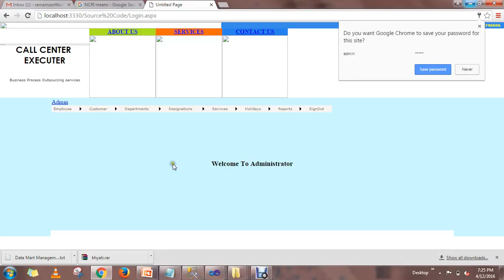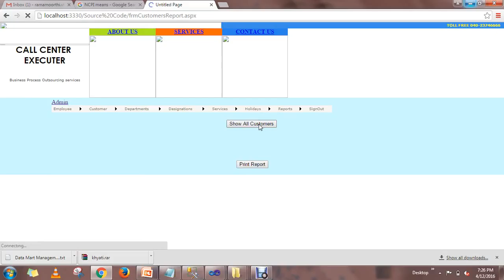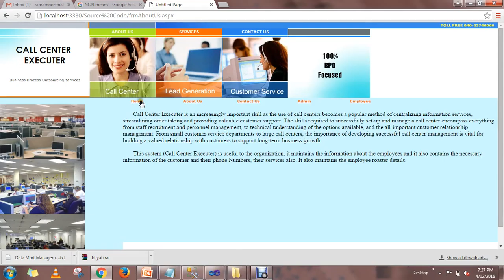Call Center Management System | 1Crore Projects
1Crore Projects offer ENOUGH OF CLASSROOM KNOWLEDGE

CERTIFICATION FROM 1CRORE PROJECTS:
► Institution Scope

MISSION:
1. To offer top quality support that merge creativeness with value costs, while developing an effective relationship with our customers.
2. To regularly endeavor to fulfill or surpass our client needs and objectives of price, support, and selection.
3. To this end, we will execute regular opinions of the market to improve the customer business.

VISION:
1. We have a perspective to become a most significant and a powerful company to play a crucial part in business development.
2. We are dedicated to fulfill and go beyond our customer objectives by providing top quality solutions always.
3. To be the most passionately known organization in all our business sector while attempting to offer our customers with the best possible support.